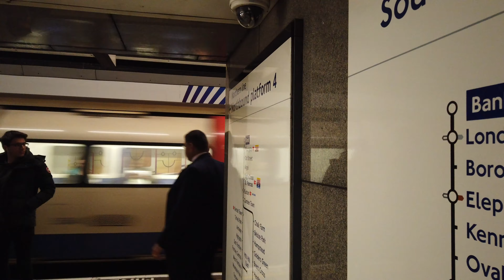Platform now Closed! | Bank's Southbound Platform - Northern / Central Lines @ Bank (4K)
Now a part of history as part of the Tube upgrade works, this footage films a few Deep Tube trains arriving at the narrow Northern Line Platforms at Bank.

Bank's is notorious for its sharp platforms, and this video showcases a small complication on the Northern & Central Lines.  With its split platform arrangement at Northern Line & the sharp curves on the Central. Enjoy